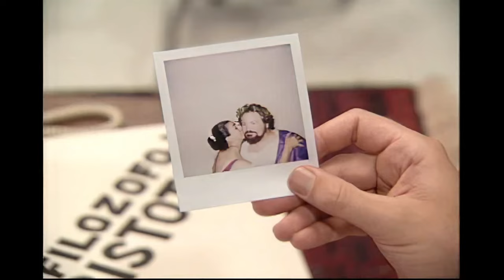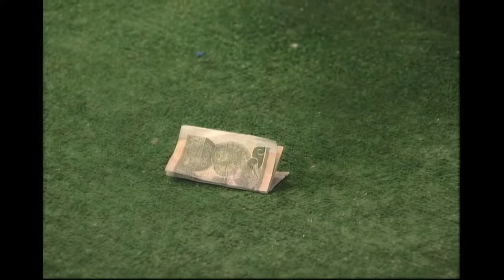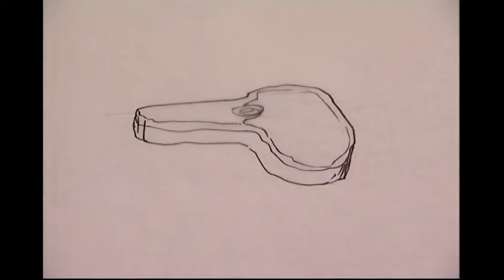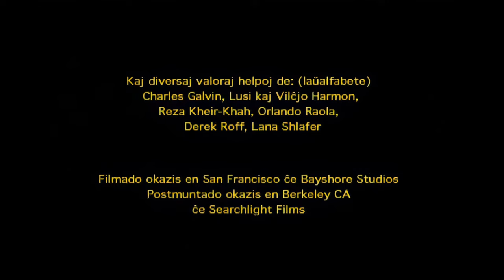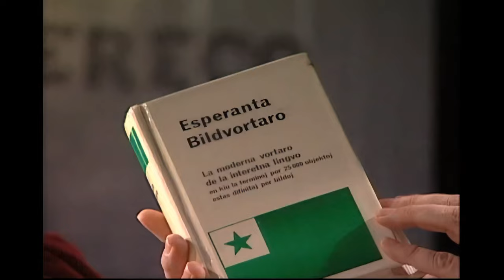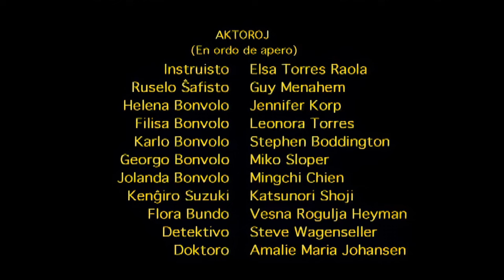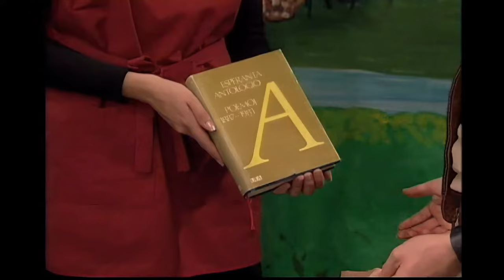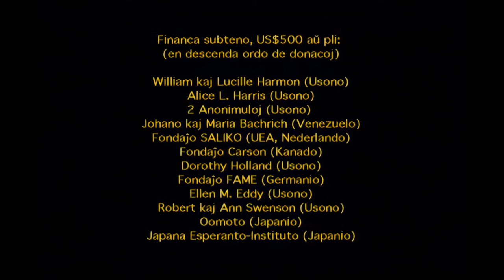Pasporto al la Tuta Mondo la filmo 2-a DVD (2002) 4K per AI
Pasporto al la tuta mondo estas Esperanto-kursa filmo en 2002 por la Esperanto-Ligo por Norda Ameriko, konceptita de Edwin Grobe kaj verkita de Paul Gubbins. Ĝi konsistas el dekkvin lecionoj de po tridek minutoj. Ĉiu leciono okazas tute en Esperanto, kaj estas dividita en tri partojn: enkonduko, sekvata skeĉo kiu formas originalan rakonton, muzikon kaj analizo de la historio kaj la novaj terminoj diskutitaj en la leciona fazo.

== Kopirajto ==
Ĉi tiaj filmoj estas verkita de Esperanto-USA.